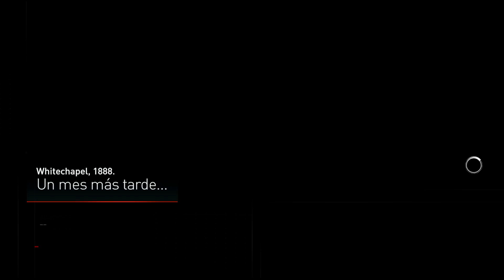ASSASSIN'S CREED SYNDICATE DLC JACK EL DESTRIPADOR Parte 1 | Let's Play en Español PS4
Primer DLC de este videojuego que nos propone descubrir todos los misterios del primer asesino en serie internacional 'Jack The Ripper'

ASSASSIN'S CREED SYNDICATE es la nueva entrega de la saga Assassin's Creed para este año 2015 en el que viajaremos a la Revolución Industrial , más concretamente al Londres Victoriano y por primera vez en la saga tendremos 2 protagonistas para elegir cuando queramos , Jacob y Evie ,  veamos si esta gente de Ubisoft vuelve a estar a la altura y pone a esta grandiosa saga en el lugar que se merece. (que bonito me ha quedado XD)

Recomiendo que lo veas en lista de reproducción, en HD, sube el volumen a tope!! te pongas lo más cómodo posible, y a disfrutar !!

1 SIMPLE CLICK , 1 LIKE , 1 FAVOR Q NO TIENE PRECIO, para todo lo demás . . . ¿?

ASSASSIN'S CREED SYNDICATE DLC JACK EL DESTRIPADOR Parte 1 ESPAÑOL